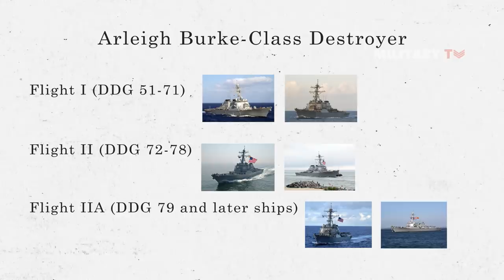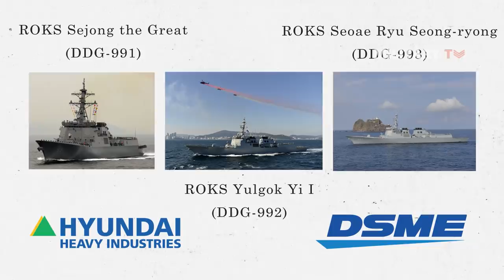Top 10 Destroyers in the world 2022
In today’s session, we will take a look at the top 10 world’s largest destroyers warship of 2022. If you are curious on what they are, stayed tunned only at this channel!  Naval military technology has evolved significantly over the years. Nowadays, many navies deploy huge warship  known as destroyers to damage missile warships and other warship of the enemy. These warship are used in escort roles to protect aircraft carriers against potential threats. They are also important to note that destroyers are very expensive, not all navies in the world can afford them. Only powerful militaries have destroyers in their fleet. Anyway, in this video, we are going to list the top 10 powrful and largest destroyers in the world in 2022 based on different parameters. Let’s check it out!

0:00 Introduction
2:18 Type 45 / Daring-class
3:34 Udaloy II-class Destroyer
4:45 Kongo-class Destroyers
5:45 Kolkata class
6:48 Arleigh Burke-class (Flight IIA) Destroyers
9:42 Atago-class Destroyers
10:56 Type 055-class Destroyers
12:12 DDG 1000 Zumwalt-class Destroyers